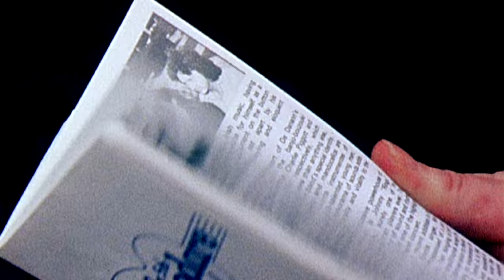Tom Dunne - What happened at Carnsore | FLEADHED - Mo Bhig Fat Dirty Féile | RTÉ One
FLEADHED -  Mo Bhig Fat Dirty Féile
18.30 | RTÉ One | 31 Oct / Deireadh Fomhair 2016
In 1978 protests against the building of a nuclear power plant at Carnsore Point in Co. Wexford exploded into a music festival... Something happened and Tom Dunne was there!
"You were down there to see bands, drink an occasional beer. Yes there was a flag to fly, a banner to put up but really it was about the social attraction and the music side of it..." Tom Dunne